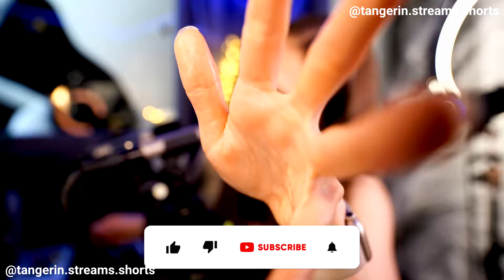ASMR Kisses / Blowing / Scratching & Inaudible Whispering | Tangerin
🕛TIMESTAMPS🕛
00:00 Blowing & Kisses
05:01 Mouth Sounds (Ear Eating) / Inaudible Whispering & Hand Movement
08:40 Hand Movement & Inaudible Whispering (hand in creme)
18:13 Mic Scratching
20:39 Hedgehog sounds
21:10 Fabric Scratching
21:34 Tapping on Teeth
22:40 Crispy Hand Sounds
23:06 Inaudible Whispering
24:52 Kisses
Tangerin Stream (21/03/24)

An autonomous sensory meridian response (ASMR) is a tingling sensation that usually begins on the scalp and moves down the back of the neck and upper spine. ASMR is a subjective experience of "low-grade euphoria" characterized by "a combination of positive feelings and a distinct static-like tingling sensation on the skin." It is most commonly triggered by specific auditory or visual stimuli, and less commonly by intentional attention control.